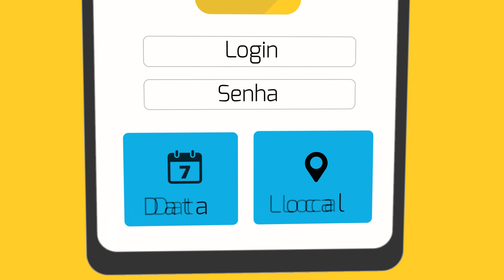IBRAH - O MAIOR CORTE QUE JÁ DEI COM A SRAD !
=== SITE OFICIAL ===

PARCEIRO

- Evolution Racing - Compre todos os acessórios de sua moto e deixe ela ainda mais bonita: